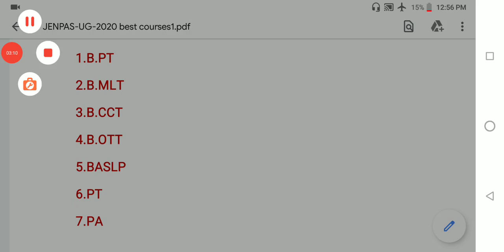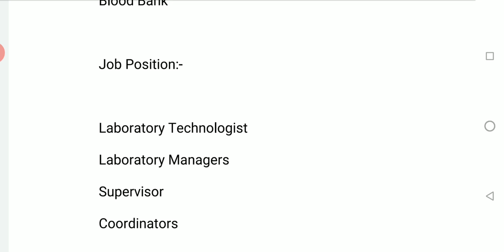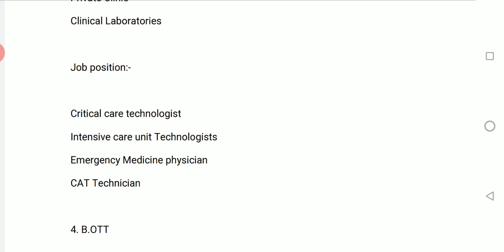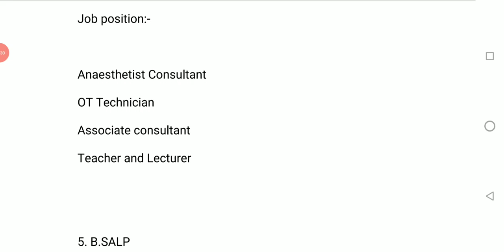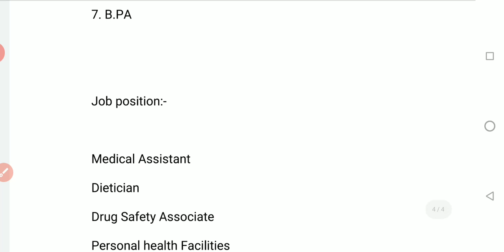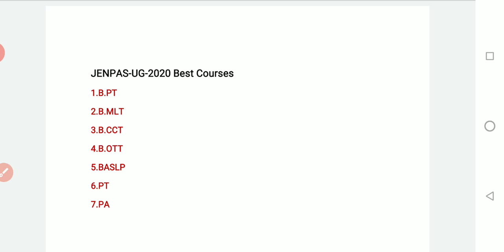কোন কোর্সগুলো Choice filling করবে রেজিস্ট্রেশনের সময় ? Best career opportunities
All About B.PT Course

link